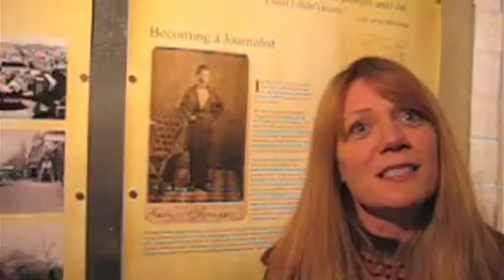Mark Twain exhibit set to open in Angels Camp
A new exhibit opening May 1 at the Angels Camp Museum shines a light on how author Mark Twain used stories he heard and events he witnessed during his 88 days living in the Mother Lode to build a career that made him America's most famous novelist and humorist in the late Nineteenth Century and early 20th Century.

Video by Dana M. Nichols